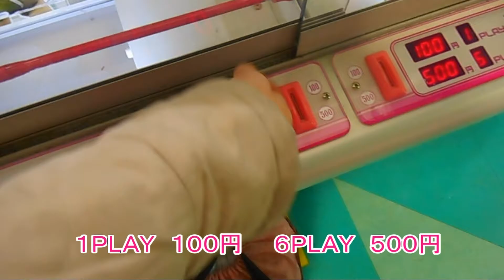「艦これ」凛々しき瑞鳳改フィギュアをワンコインで獲る！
ニャオッス。トクです。
また、棚の上にフィギュア増えてしまった・・・・（ヤバイ）

【前回動画】
「初音ミク」-Project DIVA-X HD スーパープレミアムフィギュア（ＳＰＭ）を？？コインで獲る！

ゲーセンにある日用品やアニメ物を”獲る”動画を月・金に投稿中。

＊ワンコイン＝１００ｏｒ５００
    ニャンコイン＝２００
   ？？コイン＝その他（笑）